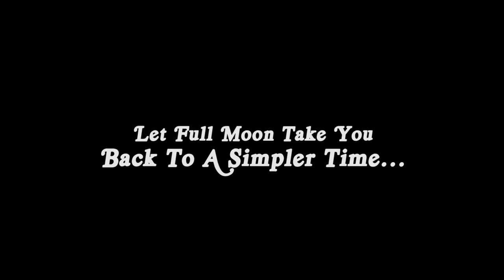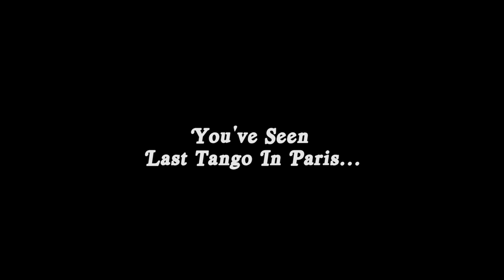Last Foxtrot in Burbank (1973) TRAILER [HD]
Directed by Charles Band. With Michael Pataki, Sherry Denton, Merlouch Drabin.